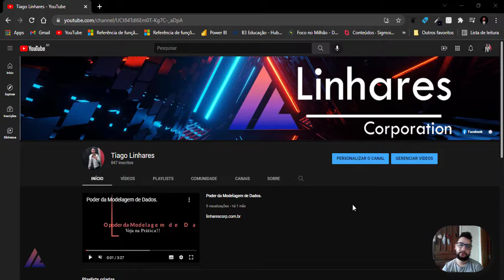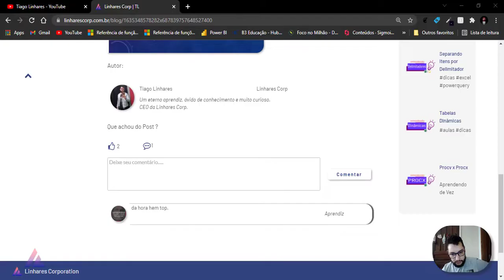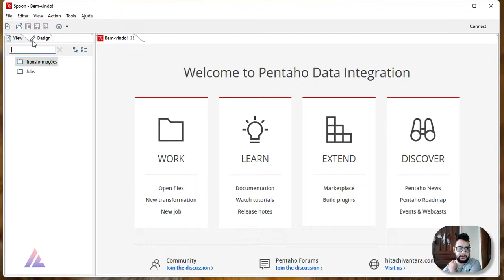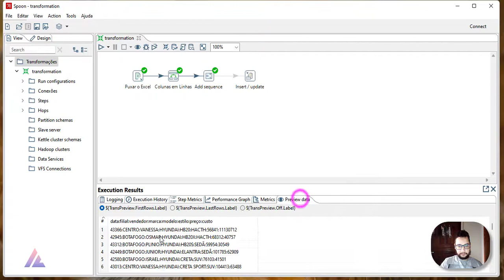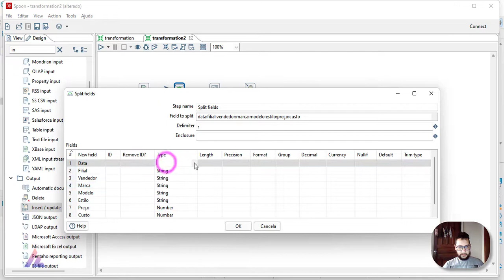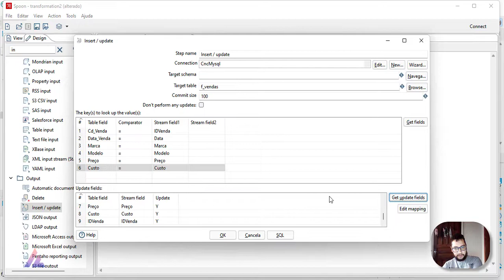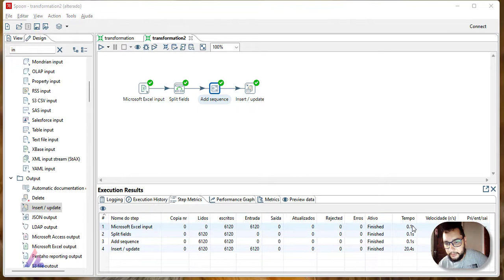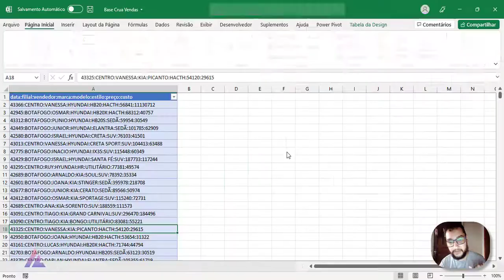PT-1 Criando um ETL para transformar um arquivo do Excel em um banco de dados com Pentaho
Nesse vídeo veremos como criar um banco de dados vindo de um Excel para podermos usa-lo no Power BI.